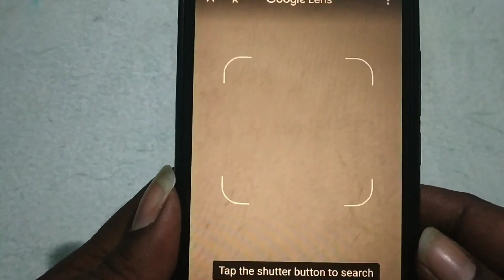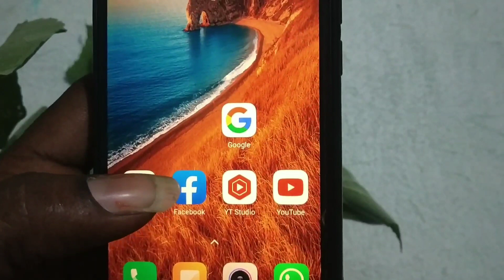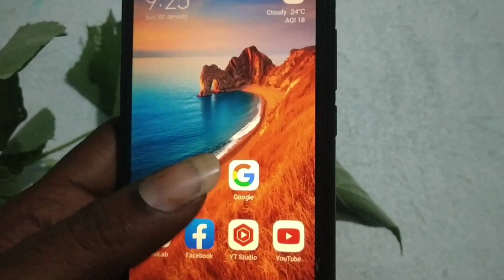Google lens mobile app tricks in Tamil | What is Google Camera | Tamil Android Boys